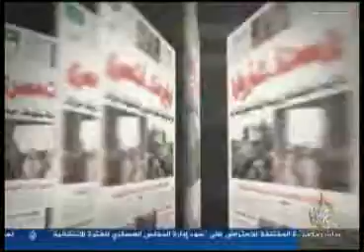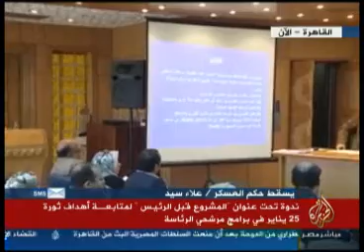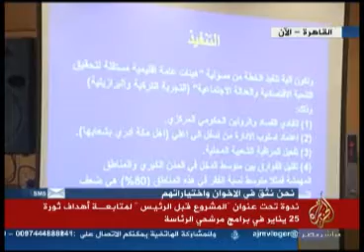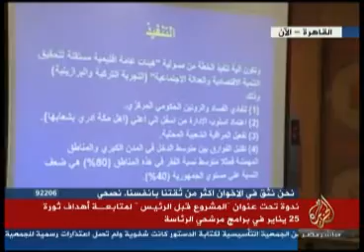جزء من ندوة ||المشروع قبل الرئيس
جزء من ندوة لعدد من مرشحي الرئاسة وقادة الأحزاب والرموز السياسة تحت عنوان "المشروع قبل الرئيس"
يوم السبت
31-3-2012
قناة الجزيرة مباشر مصر